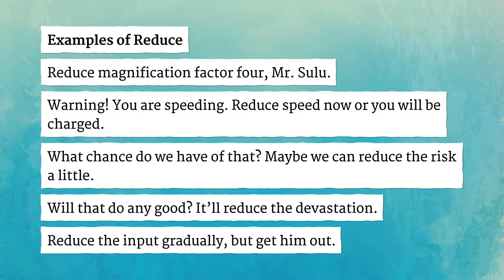REDUCE pronunciation • How to pronounce REDUCE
How to say Reduce in British English and American English?